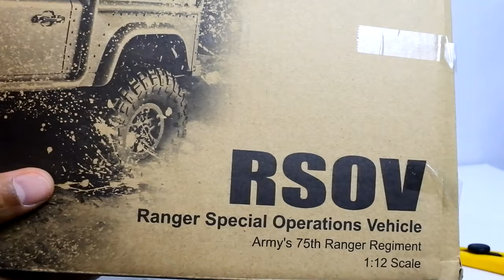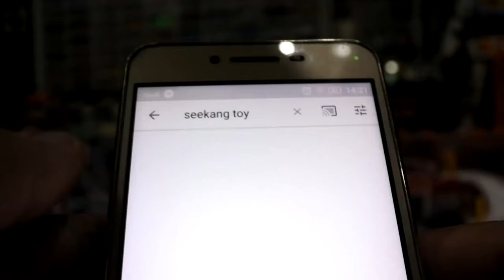รถบังคับ Off Road Truck 1/12 RC ของเเต่งสวยเพียบ ราคา 1,5xx บาท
Function:
Forward,backward,turn left/right,front led light,45 degree climbing,full proportional control
Note:
The color of the doll is random delievery
Package included:
1X Rc Car(included the car battery and the doll)
1X Transmitter
1X USB Charging Cable
ผู้ใช้ใหม่ของแอปจะได้รับส่วนลด 10%off
ทาง Banggood สามารถใช้ได้การเก็บเงินปลายทาง